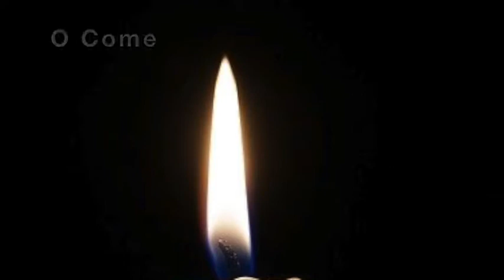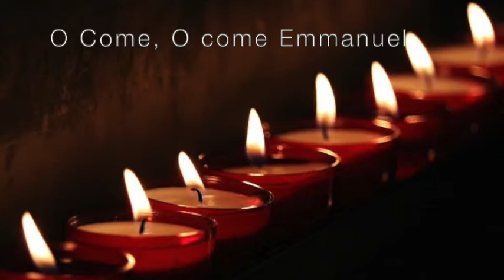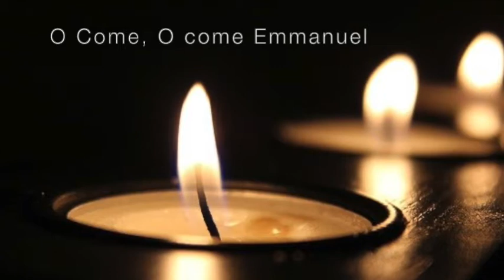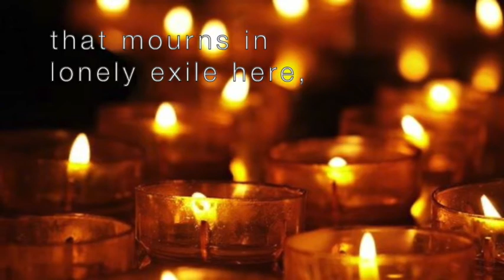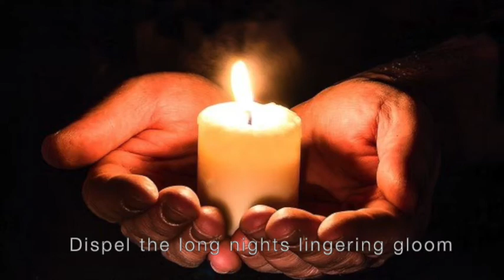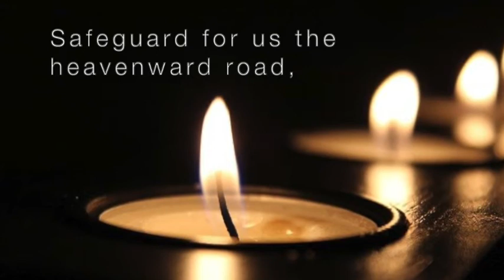O Come (2016) by Delvyn Case, for a cappella SATB choir.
*Premiere by Genesis Chamber Singers, Joseph Young, conductor*
"O Come" is a new musical setting of several stanzas of the ancient Advent hymn "Veni , Veni Emmanuel", in the 1851 English translation by J.M. Neale. The piece aims to capture the darkness and mystery of this foreboding text, which holds out the hope of redemption in the face of God's judgment. The 12th-century Latin poem is a remarkable testimony of a people who felt the gravity of their sins and the ever-present possibility of damnation. While I do not personally subscribe to the theology of atonement so palpable in this text, I think that its message is important one for us modern Christians to hear at the beginning of the season of Advent. For centuries we have been guilty ignoring the poor, destroying the earth, and waging war on our brethren - all in the name of God. But Advent is a time of re-beginning, a time when we allow the darkness of the season to prepare our hearts for the birth of Jesus: our source of light, hope, and redemption.